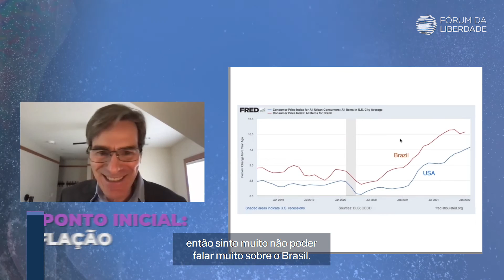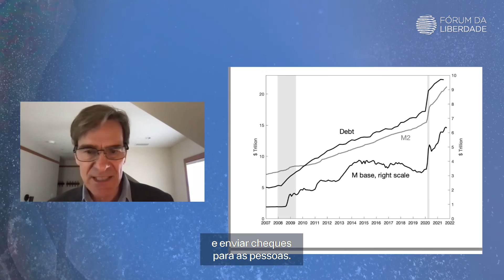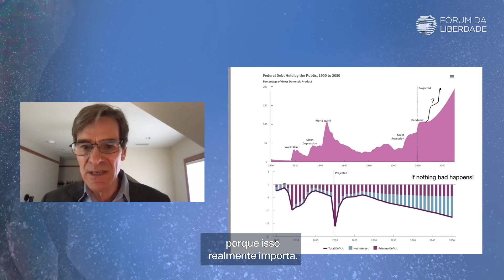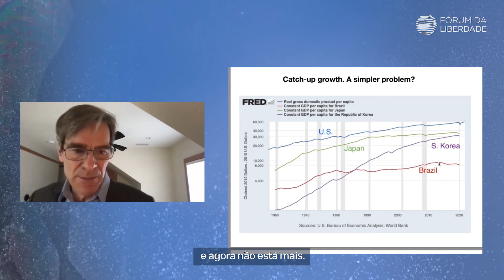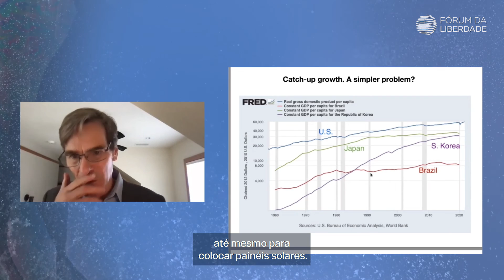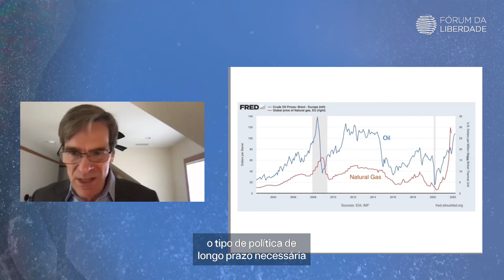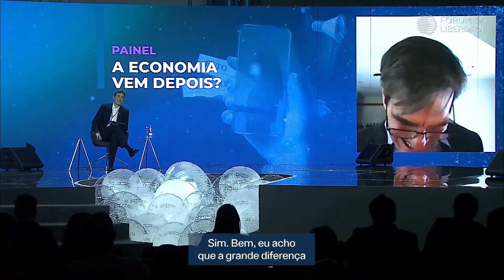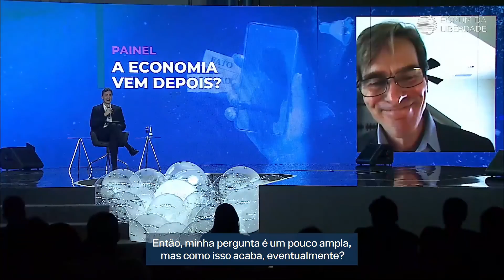Inflação e o estado da economia pós pandemia, com John Cochrane | Melhores do Fórum ep.04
Neste quarto episódio da série Melhores do Forum, você confere o debate "A Economia vem depois?". O diretor financeiro do Instituto de Estudos Empresariais (IEE), Fabricio Scolari, recebeu o economista e pesquisador John Cochrane.

00:00 Introdução do painel
00:27 As ações adotadas pelos governos são benéficas para a economia?
1:07 Inflação
2:03 De onde vem a inflação?
3:09 Previsão para o futuro
3:28 Teoria monetária moderna
4:02 Uma nova crise virá
4:55 Tragédia econômica
6:12 Crescimento no EUA x Brasil x Japão
6:54 Política de demanda e oferta
7:28 Preços do petróleo dispararam
8:32 Precisamos de um governo disposto a fazer reformas
9:16 Políticas da Covid foram um erro?
12:59 Pagamento da dívida

A 35º edição do Fórum da Liberdade reuniu estudiosos, empreendedores, representantes públicos e influenciadores nacionais e internacionais para debater as questões mais importantes da atualidade. Com o tema central 'Você é Livre para Discordar?', o evento reuniu milhares de pessoas no formato presencial e online.

A série Melhores do Fórum traz os melhores momentos dos painéis do Fórum 2022. Aqui, você tem acesso gratuito às discussões mais atuais do Brasil nos âmbitos da Economia e Política sob uma ótica que traz a liberdade como força motriz da missão do Fórum.

O Melhores do Fórum vai ao ar todas às quartas-feiras, às 19h30, aqui no canal do Fórum!